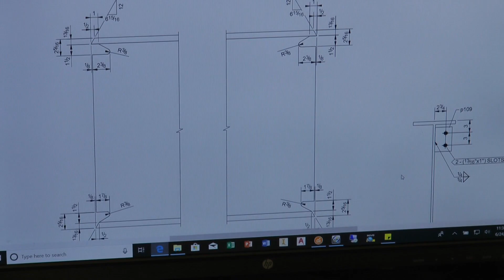Tooling Consulting and Sales of Tooling for Milling of Beam Rat Holes, Copes and Weld Prep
Tooling consulting and sales for the milling of beam rat holes, copes and weld prep requires real industry expertise.  FICEP pioneered the introduction of milling capabilities on CNC drilling machines for structural steel.  This experience enables users of FICEP drilling lines to realize industry leading capabilities and productivity of their CNC system.

For example both internal and external weld prep milling can be generated on the two flanges simultaneously.  Rat holes can also be produced at the same time.  Even copes on both flanges are generated simultaneously.

FICEP drills in conjunction with a band saw in tandem represents a unique production cell that drills, produces copes, rat holes, weld prep, mechanical openings and cut off with one operator in one small footprint!